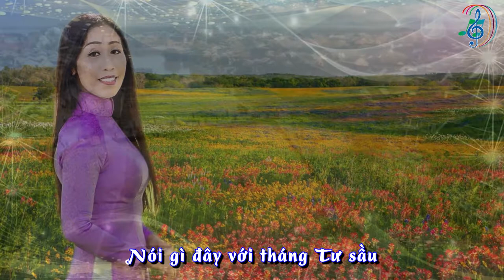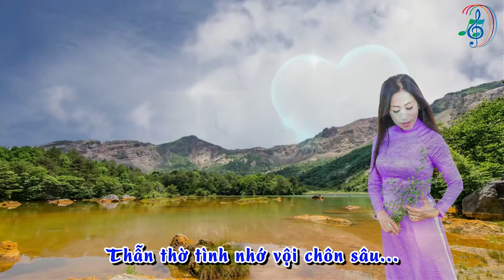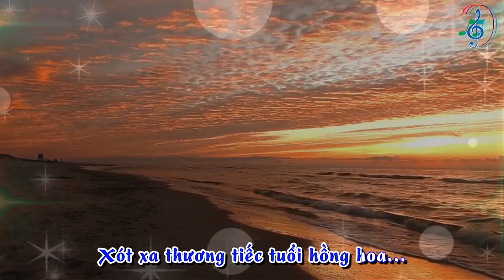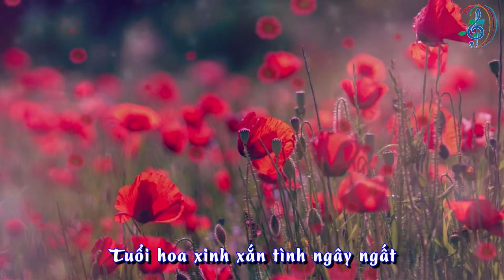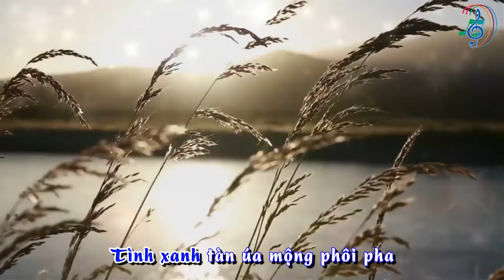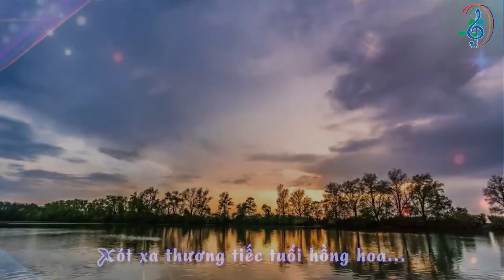THÁNG TƯ TÀN GIẤC MƠ HOA || Thơ: Phạm Thị Minh Hưng || Nhạc: Vĩnh Điện || Ca sĩ Thanh Thúy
❤️THÁNG TƯ TÀN GIẤC MƠ HOA
★Thơ: Phạm Thị Minh Hưng
 ★Nhạc: Vĩnh Điện
🎤 Trinh bày: Thanh Thúy
🎬 Video: Bắc Bảo Long